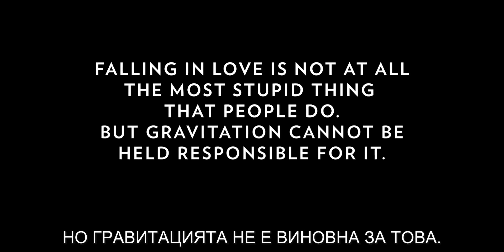Истории, вдъхновени от ГЕНИЯТ - Епизод 8: Гравитацията срещу любовта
Равна ли е силата на привличането на силата на гравитацията и може ли гравитацията да носи отговорност за влюбването между хората?
Гледайте поредната история, вдъхновена от ГЕНИЯТ... и си водете записки.